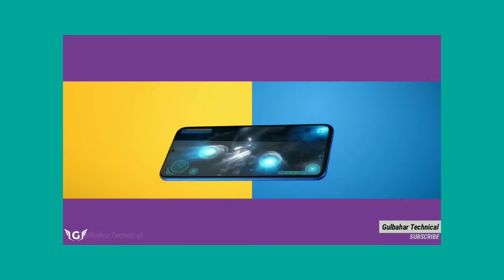Top3 Smartphones Under 9999 ! January स्मार्टफोन सेल ! Purchase Now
Top5 SMARTPHONE
Honor8x
Redmi 8
Samsung Galaxy m10s